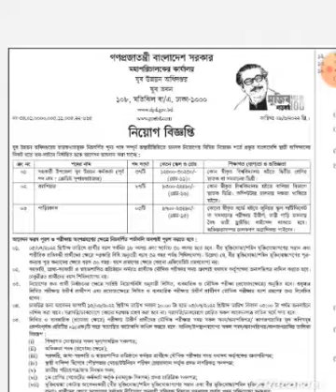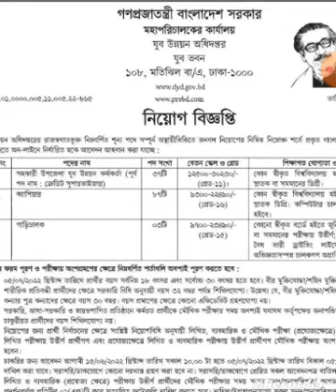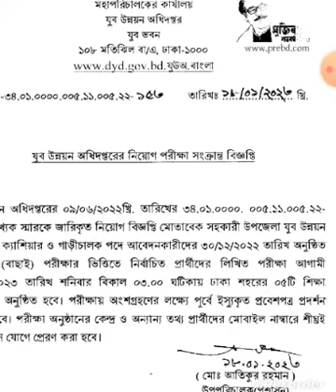যুব উন্নয়ন অধিদপ্তর (DYD) written exam date published